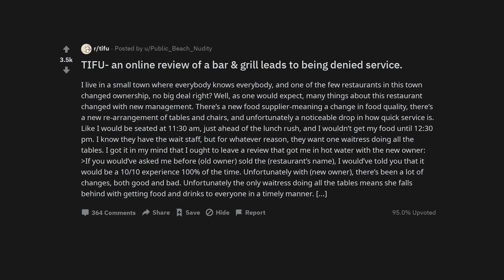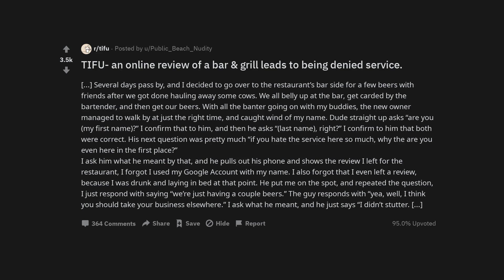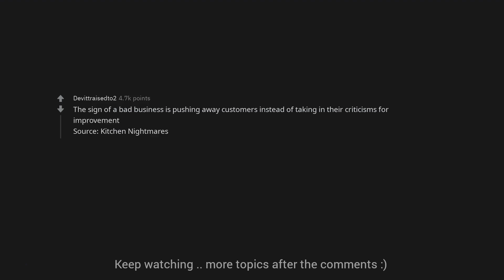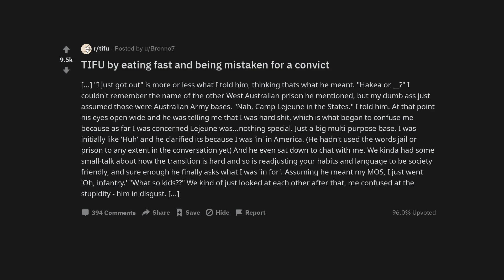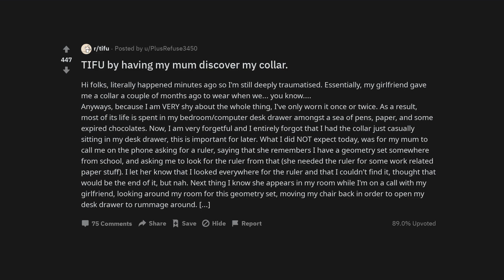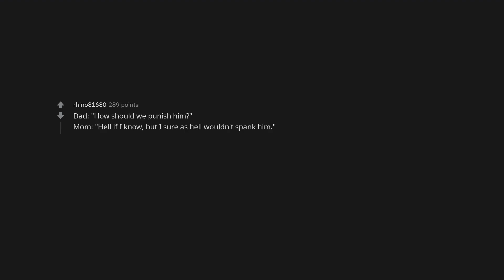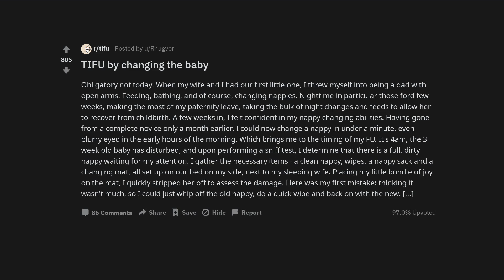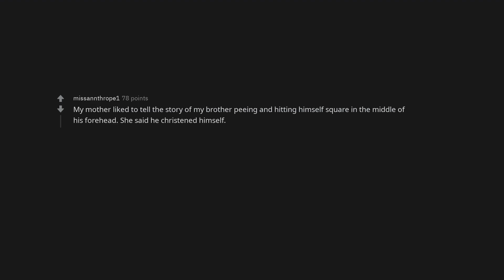TIFU- an online review of a bar & grill leads to being denied service.